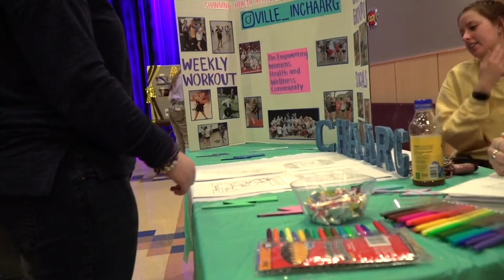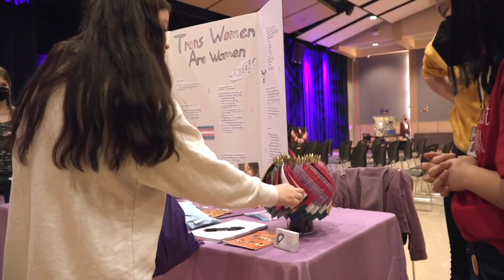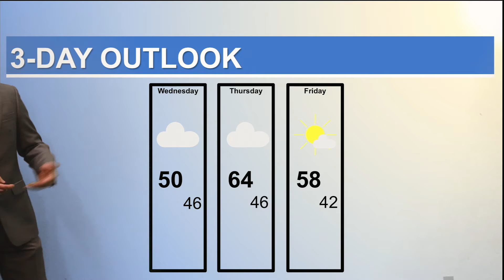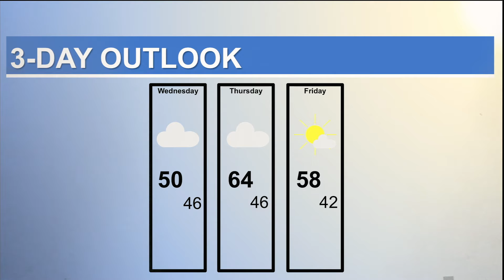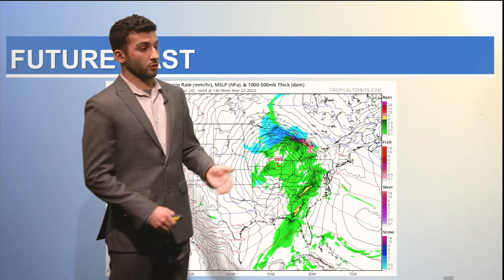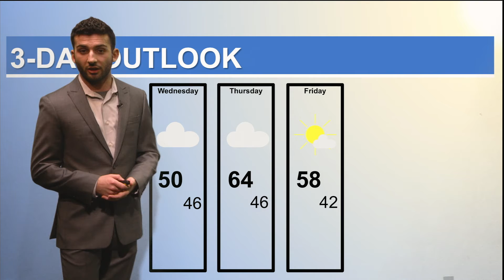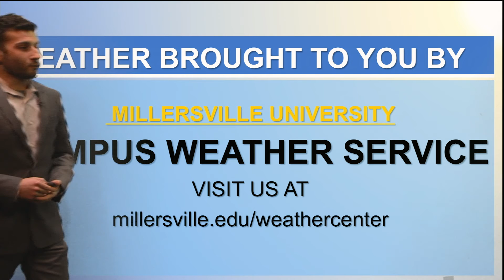New Science & Tech Dean, Fourth Annual 1-4-3 Day Announced, & Updates on Russian Ukraine War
Director: Michael MacDonald.
TD: Dylan Shields.
Anchors: Ruby Mundok, Becca Patches, & Ryan Argenti.
Writers: Abigail Martin, Shea O' Brien & Steven Armstrong.
Teleprompter: Steven Armstrong.
Audio: Georgea Hall.
Camera: Tommy Cannon & Melanie Hosterman.
Editors- Tommy Cannon.

We deliver humanitarian aid, help evacuate people and take care of cultural heritage.

Charity Navigator has provided an aggregate list of large, global organizations known for high response effectiveness and are working in the Ukraine crisis.

The United Nations Refugee Agency (UNHCR) is one of the main organizations supporting refugee outflows from Ukraine and round the world

The humanitarian organization Flexport focuses on the critical areas of supply logistics.

Information About the Ukraine Crisis:

For the latest on the ground humanitarian developments within Ukraine, refer to the UN Office for Coordination of Humanitarian Affairs (UNOCHA) Ukraine page on the ReliefWeb

The British newspaper The Guardian is free and provides minute by minute and comprehensive coverage of developments related to the crisis

The following is a list of specific sanctions levied upon Russia by the US, the United Kingdom, and the European Union as of 3/1/22